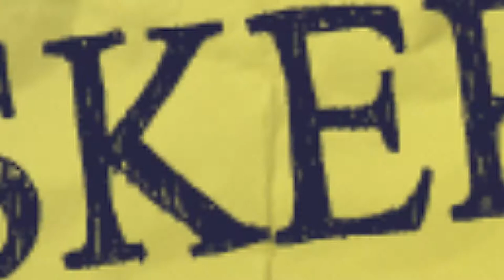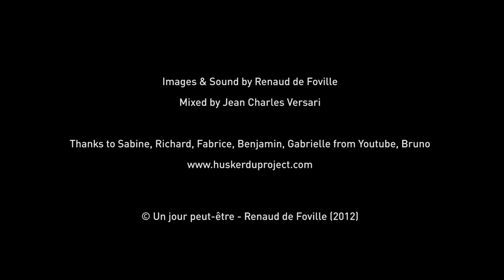Hüsker Dü Project 100 - Lisa Hannigan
Lisa nous raconte le premier souvenir de sa vie.

Lisa tells us the first memory of her life.